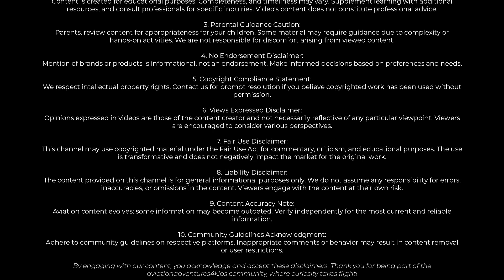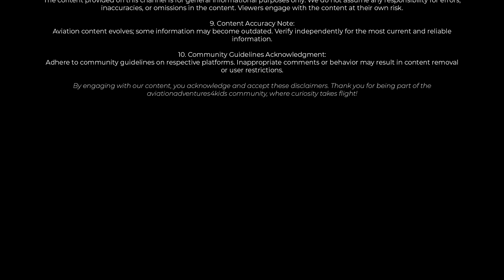Episode 51: Introduction to Lift (Part 2)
In this episode we will continue to learn about the force of lift. The concept that will be explored today is that when distance increases, speed has to increase as well in order to start and finish at the exact same time.